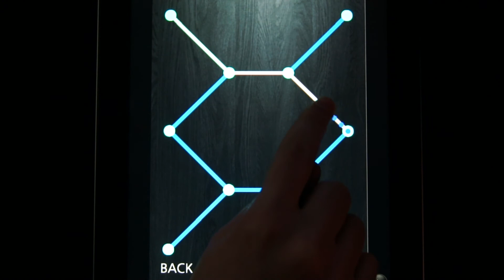One Touch Drawing level 39 World 1 Blue World Solution Walkthrough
This shows the solution to One Touch Drawing level 39 World 1 Blue World